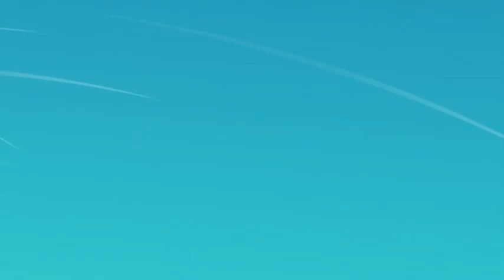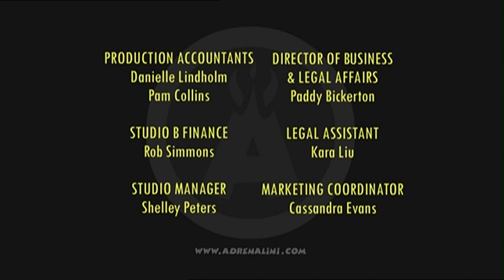Waves of Turmoil | The Amazing Adrenalini Brothers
There are Waves of Turmoil as the Amazing Adrenalini Brothers go surfing at the beach.

ABOUT THE AMAZING ADRENALINI BROTHERS:
Three daredevil brothers with one unique brand of extreme entertainment. Their catchphrase? Yahzaa! Their trademark? Extreme danger... extreme daring... and extreme silliness. Their mission? To perform the greatest stunts the world has ever seen - which never turn out quite as expected.

The Amazing Adrenalini Brothers are truly international, all-action, anti-heroes. Hailing from Rendoosia, a little-known land where danger is a way of life. The Adrenalinis not only act funny, they speak funny too! They know no fear, they know no limits.. and they know no English, guaranteeing a trail of comic confusion wherever they go.
Yahzaa!!! Adrenalini!!!

Created by Pesky & Studio B
Voices of Dan Chambers, Mark Huckerby & Nick Ostler
Theme Music by Paul James & Wafer Audio
Directed by Claire Underwood, Dan Chambers, Jeff Barker